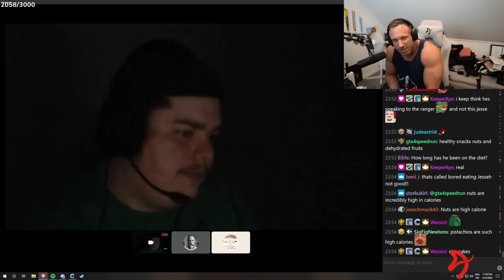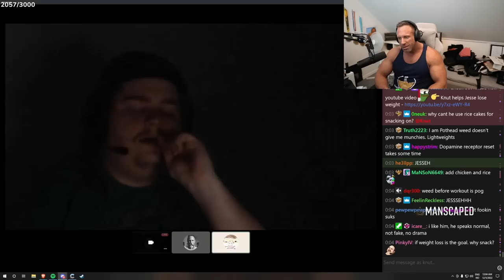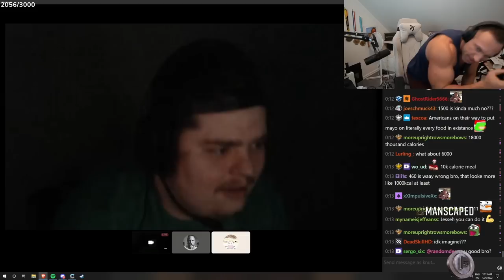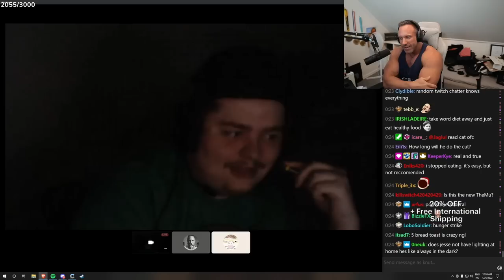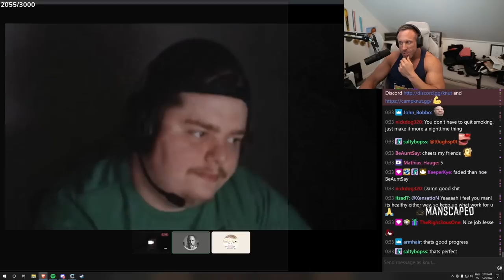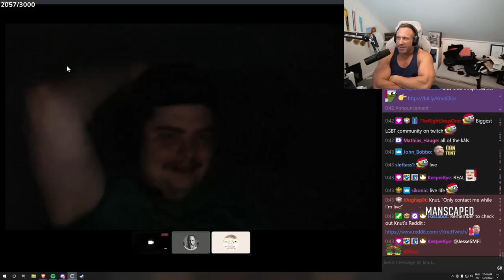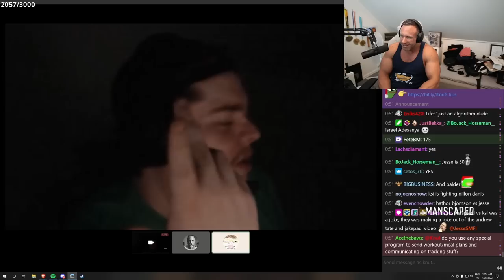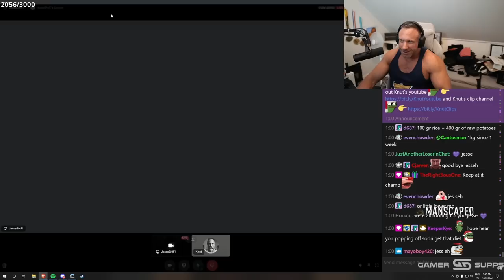Jesse Talks About Food Addiction & Depression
In this video "Jesse Talks About Food Addiction & Depression" Jesse talks about his food addiction & depression and gives an update on how the first week has been.